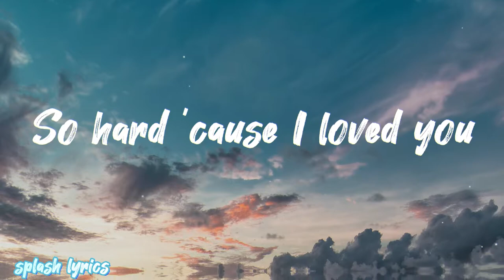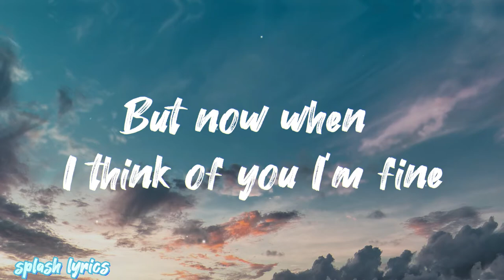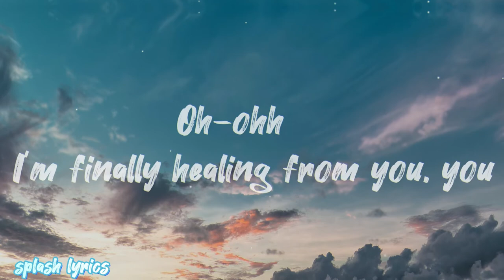Abandoned & Shiah Maisel - Finally Healing[lyrics]